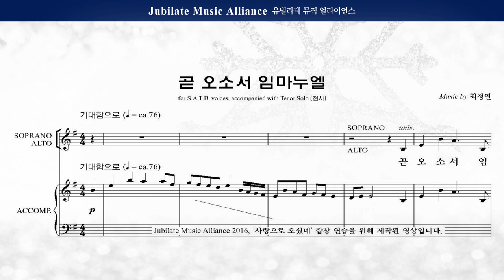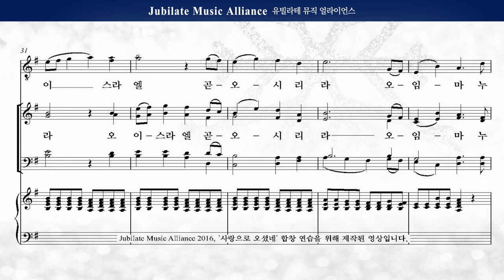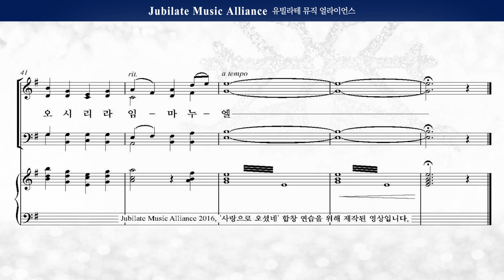[성탄절 칸타타] 최정연 ' 사랑으로 오셨네' 02. 곧 오소서 임마누엘